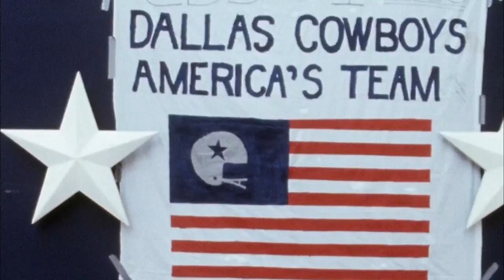Tom Landry: Cowboys Coach & America's Coach | Timeline: There's Only One America's Team | NFL Films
Tom Landry was the first coach of the Dallas Cowboys and an important part of them becoming America's team.